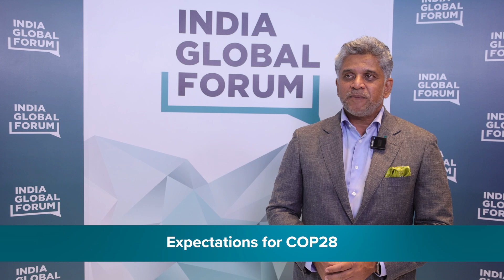Sameer Sinha, Founder and MD, Savvy Group at IGF ME&A - Unleashing Ambitions 2023